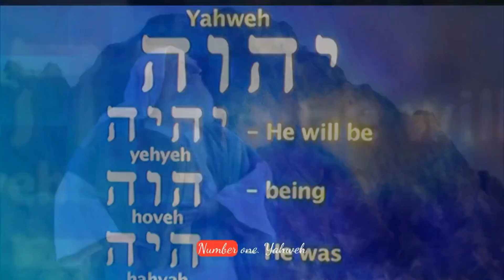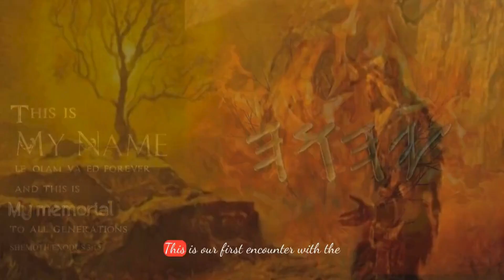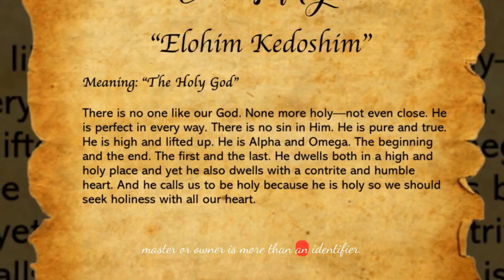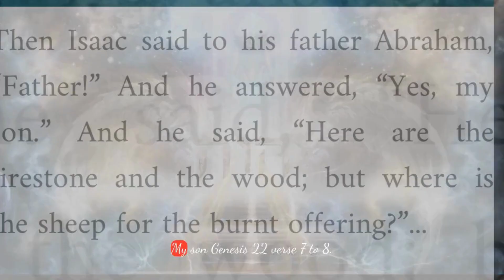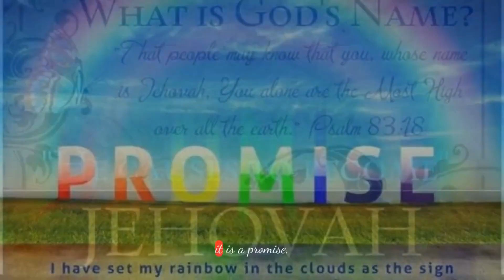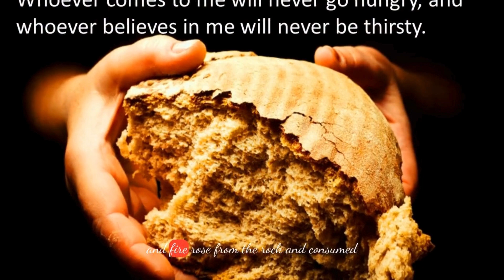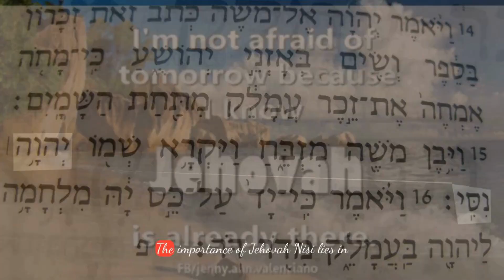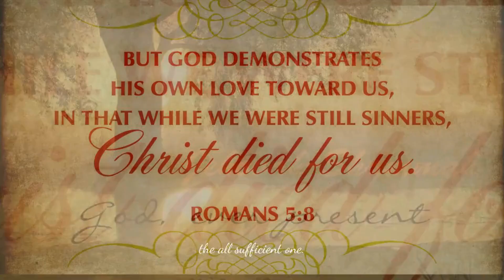THE NINE MIGHTY NAMES OF GOD (IN THE BIBLE)!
Names signify identity and often tell a story in the sacred pages of the Bible names are not just casual labels they are profound Revelations they Echo the character and nature of their bearers regarding God each name unveils a dim mention of the Divine a glimpse into the Infinity of the almighty Yahweh a name so sacred that for centuries the people of Israel would not even speak it aloud I am who I am this is what you are to say to the Israelites.